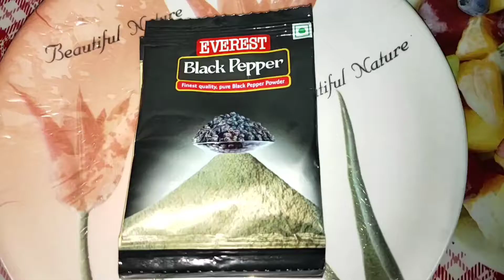EGG CHOWMEIN NOODLES PASTA STYLE | SPICY, QUICK, EASY, HOMEMADE NOODLES | HAKKA NOODLES | Recipe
EGG CHOWMEIN NOODLES in PASTA STYLE | SPICY, QUICK, EASY, HOMEMADE NOODLES | HAKKA NOODLES | Recipe

Chowmein is the most quick and easy, popular, famous, tasty, healthy and delicious street food all of us. People crazy for it. Chowmein noodles mostly we also eat as a breakfast or evening snacks.

We use to make chowmein noodles different process of cook. Like, Vegetable Chowmein, Egg Chowmein, Chicken Chowmein, Egg-Chicken Chowmein, Mix Chowmein etc

But today I'm going to show you that how to make very easy, quick and tasty Pasta style Egg Chowmein Noodles at home. It's make very simple and easy.

You can make pasta style Egg Chowmein recipe at home with Green Vegetables or without any Vegetables.

You must try this recipe at your home, and comment me.

•Ingredients:

Chowmein/Noodles
Garlic (Chopped) - 2 tbsp
Onion (Chopped) - 3 mediam size
Tomato - 2p
Green Capsicum - 2p
Chili - 2p
Tomato sauce - 1 cup
Egg - 2p
Kashmiri Red Chili Powder - 1tbsp
Sugar - 1tbsp
Salt to tase
Carrot, Cucumber, Coriander leaves.

PASTA | EGG CHICKEN PASTA | Mix Pasta | Indian Style Spicy Red sauce Pasta | Masala Pasta | Egg Pasta.

Cheapest Pure Veg food meals in Kolkata | Pure Veg Lunch | Veg meals | Cheapest food in Kolkata.

MASALA DSA with Sambar and Chutney | Medu Vada | Dahi Vada | Soft and Spongy Idli | South Indian food.

Chitto Babur Dokan Dacres lane in Kolkata | Dacres Lane | Cheapest food in DACRES LANE | Street food.

chowmein,
chow mein,
egg chowmein,
veg chowmein,
chicken chowmein
maggie recipe
noodles
maggie
hakka noodles
chowmein at home
homemade chowmein
homemade egg chowmein
homemade veg chowmein
how to make chowmein at home
how to make egg chowmein
how to make veg chowmein
quick and easy chowmein
quick and easy noodles
Simple and easy noodles
recipe
Noodles recipe
maggie recipe
manchurian
noodles at home
homemade noodles
Spicy noodles
Yummy noodles
Restaurant style noodles
Restaurant style chowmein
Street style egg chowmein
Street style chowmein
Street style veg chowmein
Street style noodles
Street style veg noodles
easy veg chowmein recipe at home
veg chowmein at home
how to make veg chowmein at home
how to make veg chowmein at home easy
east and simple egg chowmein
Simple egg chowmein recipe
how to make egg chowmein at home in bengali
how to make egg chowmein at home easy
how to make egg chowmein at home odia
easy and simple egg chowmein recipe
how to make egg chowmein at home
indo chinese recipe
street style egg chowmein recipe
Spicy eats
egg noodles indian style
spicy egg noodles
vismai food
dim chowmein recipe
egg noodles recipe step by step
egg chowmein recipe step by step
restaurant style noodles recipe
street style chowmein recipe
kolkata style chowmein
kolkata style egg chowmein
street food india
street food
indian food
bangladeshi street food
bangladeshi chinese recipe
bangladeshi chinese vegetable recipe
chinese chowmein recipe
bengali chowmein recipe
chicken chowmein in bengali style
chinese chowmein
egg noodles
egg noodles recipe
kolkata chowmein
hakka noodles recipe
chaat recipe
mix veg manchurian recipe in hindi
pasta style chowmein noodles
restaurant style manchurian